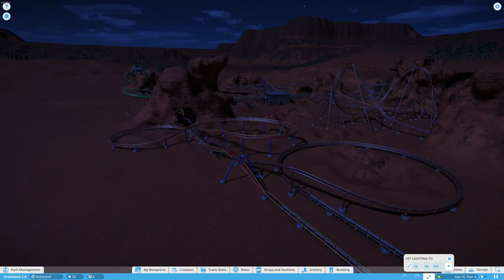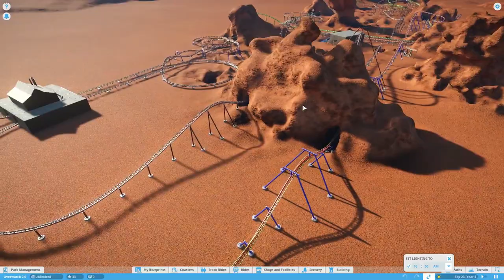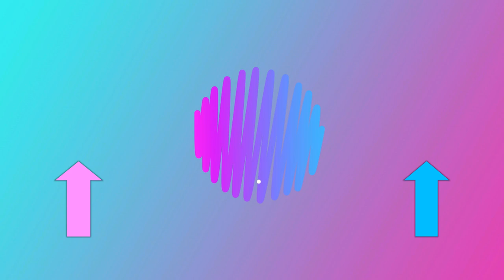Planet Coaster - Overwatch Coaster Series - Route 66: Soldier 76!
We're all soldiers now!

Tags: Gaming Funny Lets Play Video Games PC Console XBOX PS4 H1Z1 Minecraft Planet Coaster Stardew Valley Overwatch Scrap Mechanic Rust